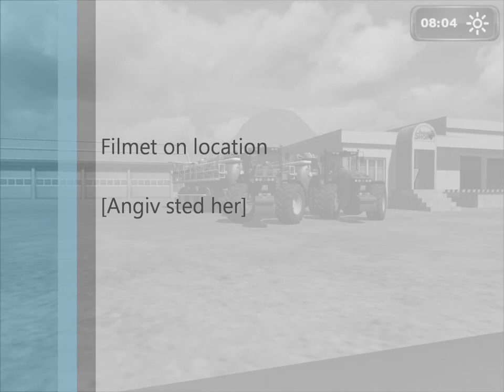Ls11-Fjends Maskinstation 2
her er lidt flere billeder fra ansatte på Fjends maskinstation